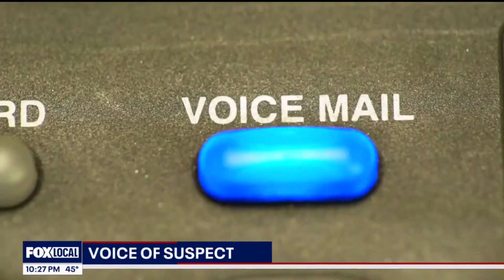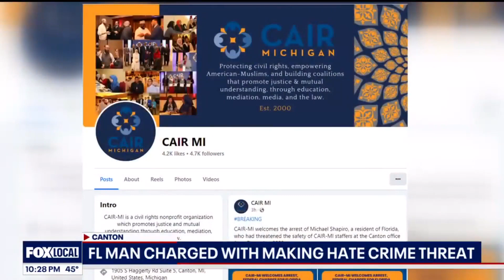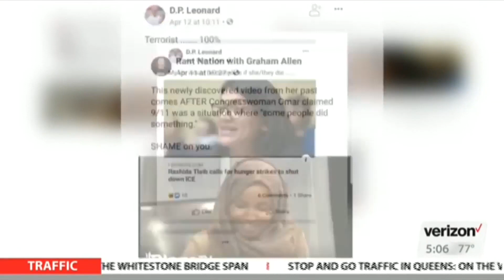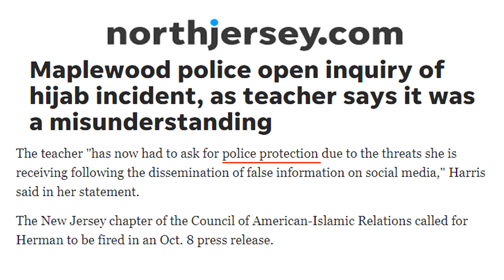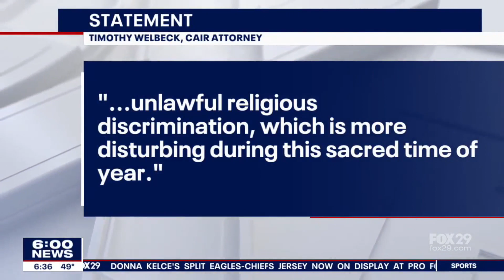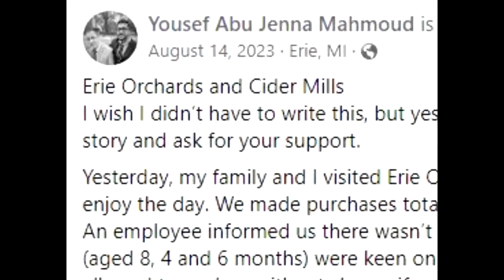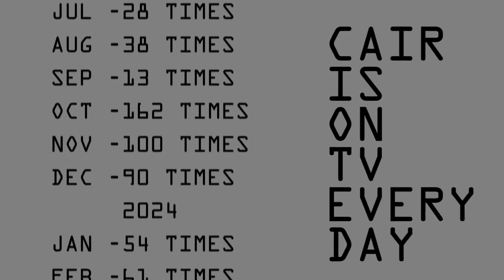CAIR and Nasty Phone Calls